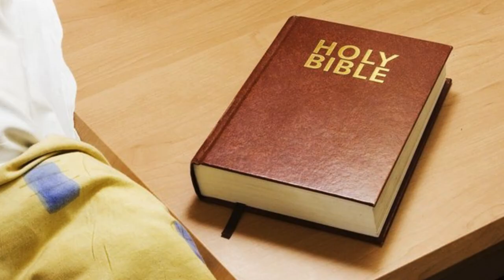Mother's Affair With Her 19 Son Because The Bible Allowed It (The Social Experiment)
The Social Experiment's True crime stories and real-life investigations are brought to life on True Crime Cases Studio, Dive into unsolved mysteries, detailed case analyses, and chilling criminal tales.